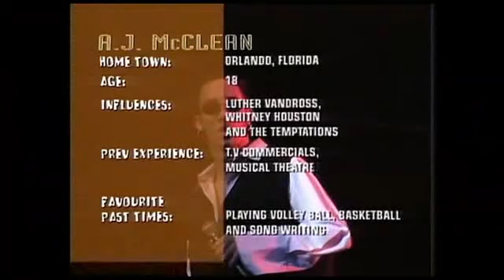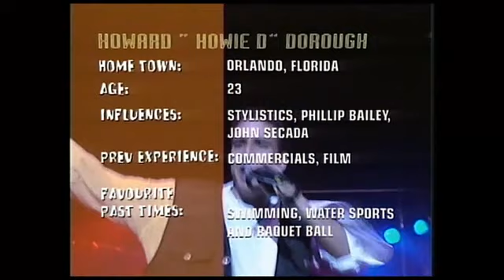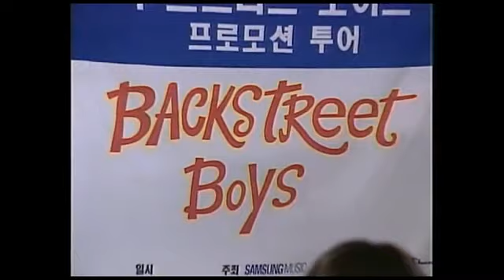Backstreet boys: THE VIDEO- debut the first album, some old footage of them - Asian Edition RARE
Backstreet boys: THE VIDEO- debut the first album, some old footage of them+ all the first 5 videos they shot we´ve got it going on, get down, INBYH (European version), QPG and anywhere for you- Asian version VHS TAPE with bonus asian mini tour promotion 1996